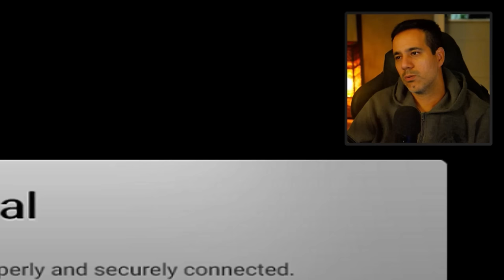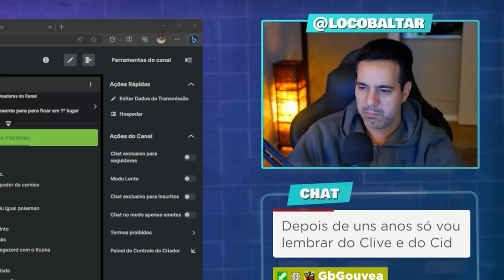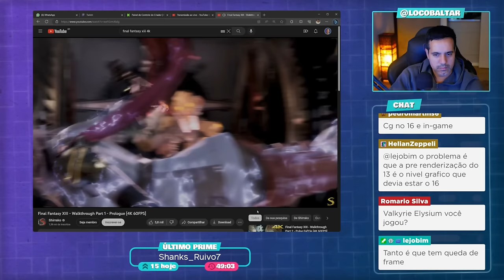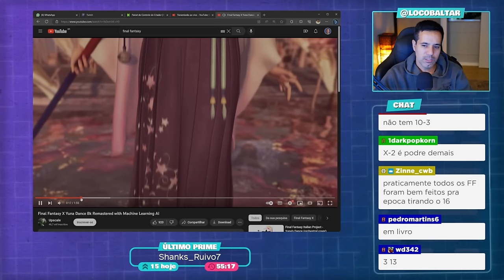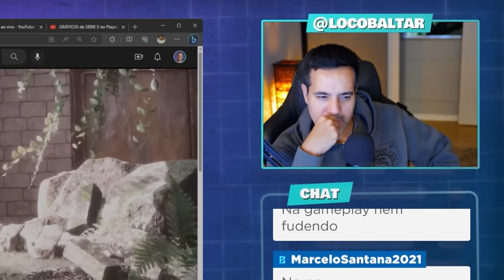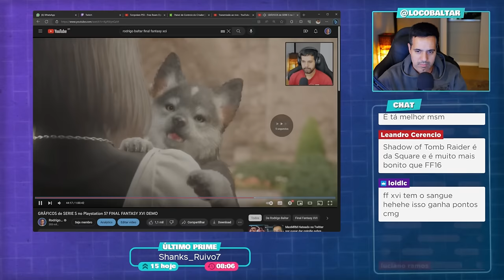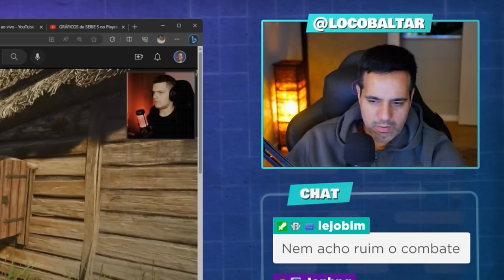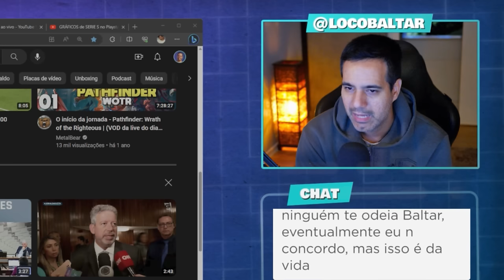FINAL FANTASY XVI tem Gráficos PIORES que FORSPOKEN???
Corte retirado da última live (05/07) de final fantasy XVI batento um papo a respeito dos personagens que parecem bem genéricos e realizando alguns comparativos gráficos com diversos jogos anteriores da franquia, além de outros como Forspoken e The Witcher 3 next gen.

✅ Grupo de promoções no Telegram